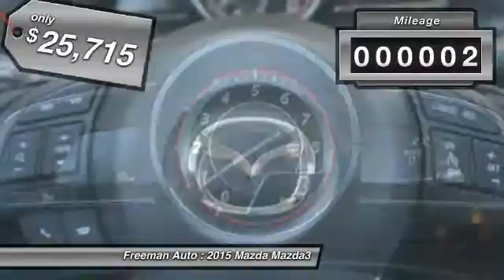2015 Mazda Mazda3 Irving TX MF1262951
2015 Mazda Mazda3 s Touring

Freeman Auto
1840 E Airport Fwy

Looking for the right car? Today could be your lucky day. With 2 miles, this , 2015 Mazda Mazda3 equipped with Automatic transmission could be yours. Request more information and set up a test drive right away.